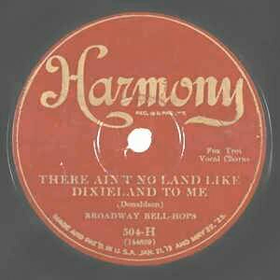Broadway Bell-Hops "There Ain't No Land Like Dixieland To Me" (1927) Harmony 504-H.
Broadway Bell-Hops: Bix Beiderbecke (cnt) Hymie Farberman (tp) Bill Rank (tb) Don Murray (cl,as) Frankie Trumbauer (c-mel) Bobby Davis (as) Joe Venuti (vln) Frank Signorelli (p) John Cali (bj) Joe Tarto (tu) Vic Berton (d) Vaughn De Leath, Irving Kaufman (vcl).

The Broadway Bell-Hops were a group of recording sessions organized by Sam Lanin. Lanin hired many of the top White jazz musicians of the 1920s to play on these records. Bix Beiderbecke plays cornet on There's A Cradle In Caroline and There Ain't No Land Like Dixieland.